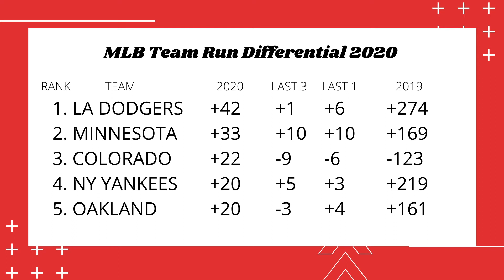Stroman the Most SELFISH Player in Baseball?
Is Marcus Stroman the most selfish player in baseball? Find out what GiraffeneckMarc and I think. We also talk baseball and our thoughts on pimping homers.